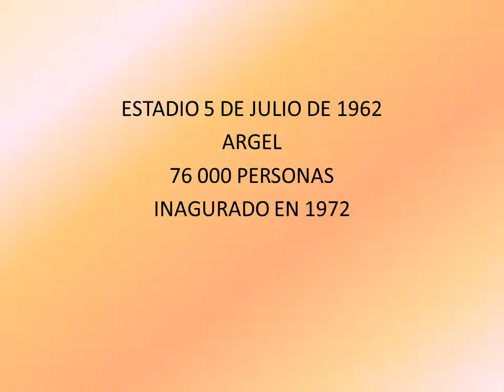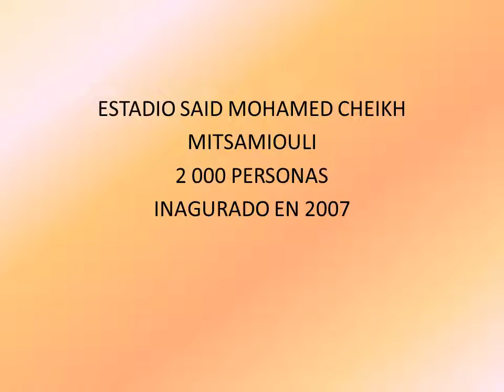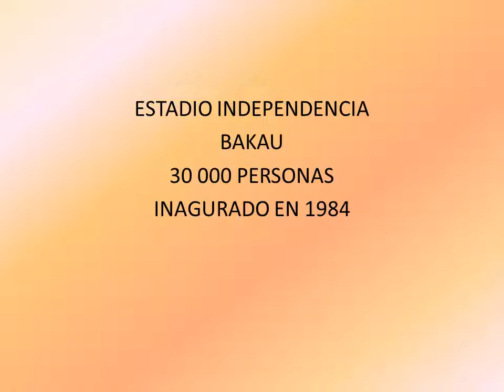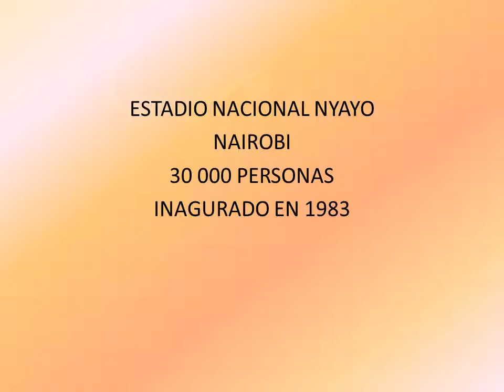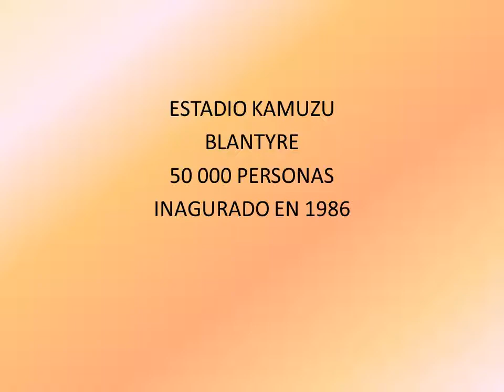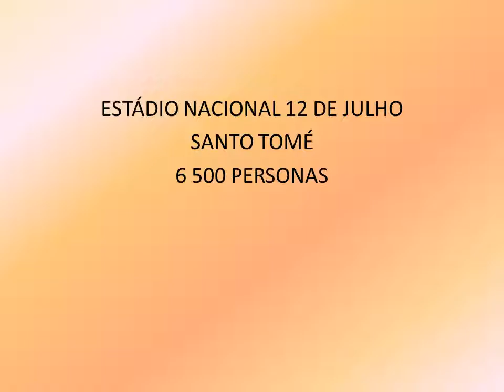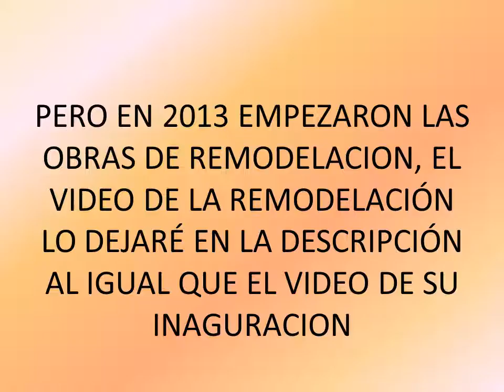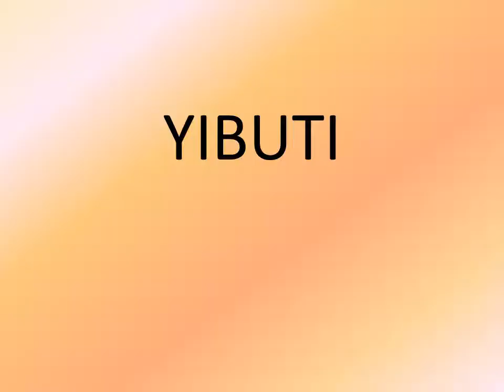Estadios Principales de las Selecciones de la CAF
LOS ESTADIOS DE FÚTBOL DE LA CAF
MUY PRONTO LOS ESTADIOS DE LA AFC PERO ESO SERÁ PARA EL 2015